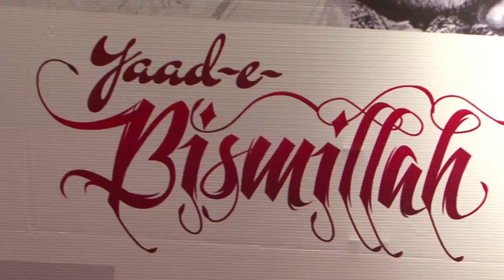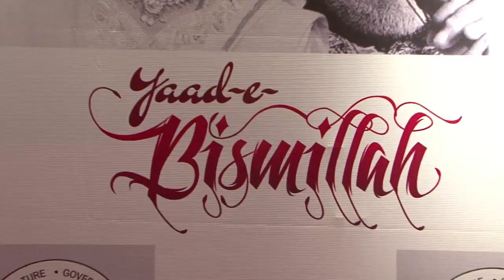Hema Malini attend yaad e bismillah centenary concert | Latest Bollywood Updates | Bollywood News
Hema Malini attend yaad e bismillah centenary concert HD | Latest Bollywood Updates |Bollywood News